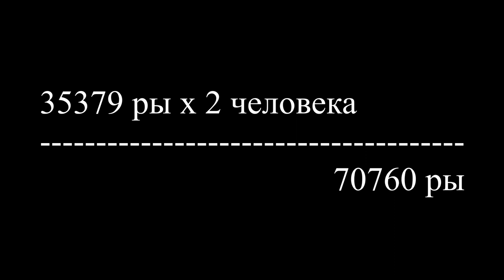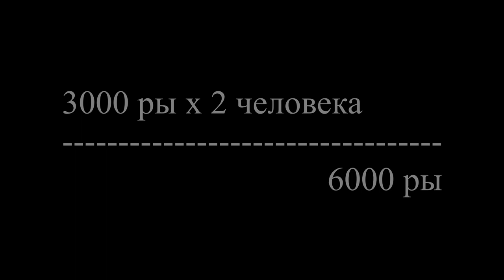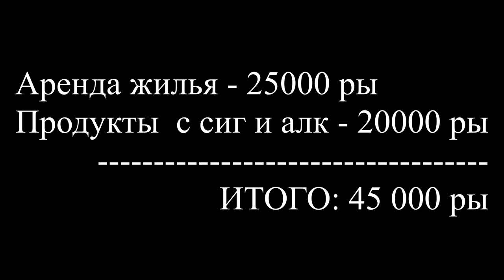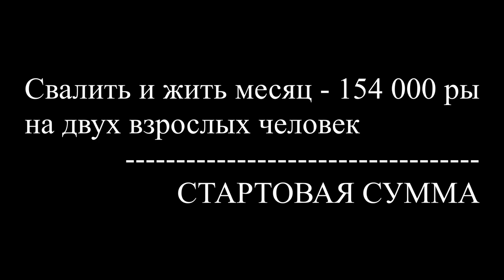Сколько денег на переезд?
Расскажем на своем примере, сколько денег на переезд у нас ушло.
Применив нехитрые знания по арифметике, вы сможете сами на основе рассказанного прикинуть - сколько же вам нужно, чтобы подготовиться и свалить из царства злобного путлера.
Рассмотрим максимально все расходы по блокам:

0:00 Вступление
2:13 Подготовка
3:55 Дорога
5:36 Первый месяц проживания
9:45 Планирование
12:00  Рекомендации

Естественно, у каждого свои потребности, поэтому суммы могут отличаться. Мы показали конкретно наш пример.
Если у Вас возникли вопросы и есть уточнения, пишите в комментариях или канале телеграмм

Мы с радостью ответим на все интересующие вопросы в рамках наших компетенций.